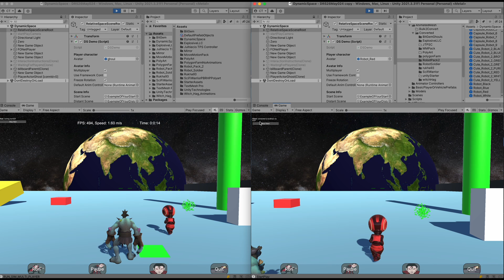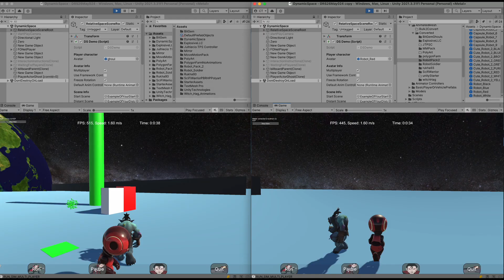Latest floating origin multiplayer for open World games: network setup and run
Demonstrates very simple set-up and run of a 2-player multiplayer network. Each player stays at the origin (i.e. stationary motion and interaction). Only a few steps. The software illustrated is Dynamic Resolution Spaces, the most recent floating origin asset from the Unity store.
The same steps were used for the 9-player video.
00:00 Multiplayer setup example
00:06 Application installs as single-player
00:14 Enable multiplayer with one click
00:20 Save and copy project
00:35 Multiplayer execution